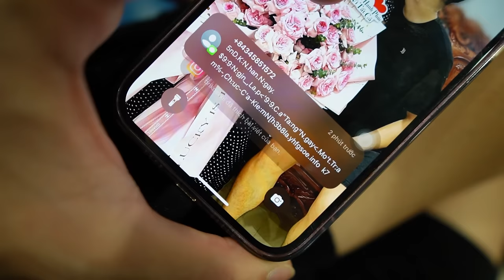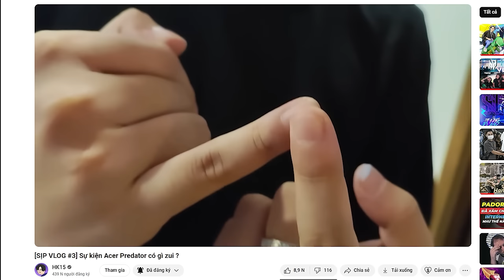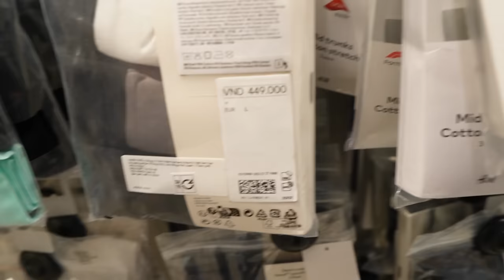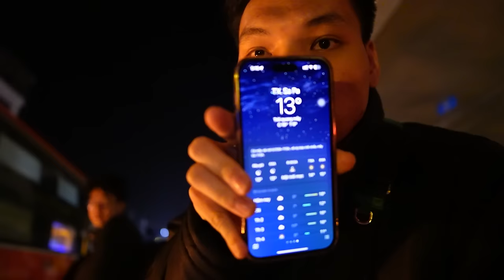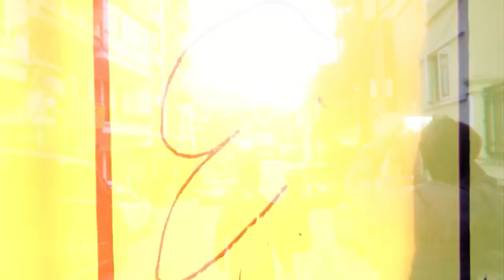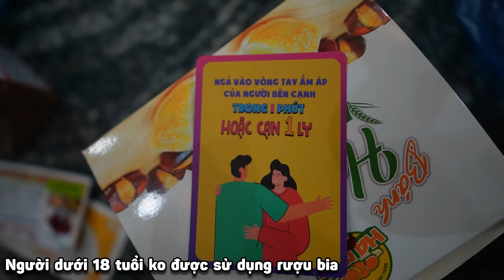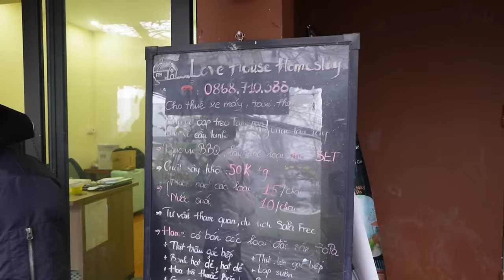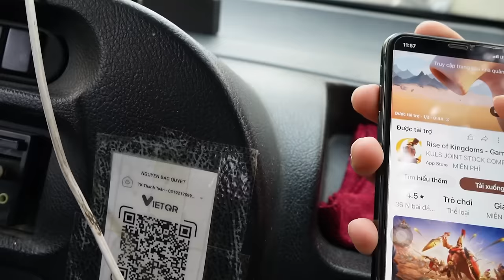chicken gang đi Sa Pa.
📞 Kết nối với mình tại:
Những bài hát được sử dụng trong video:
1. Tam Giác Beat  Anh Phan ft Low G  Larria  Remake Instrumental by Sojo Beat
2. Frizk - ALL MY FELLAS
3. [FREE] 1nonly type beat - "bunnygirl" (prod. nategoyard)
4. Chìm Sâu - RPT MCK (feat. Trung Trần) Beat
5. Lil Wuyn, 16 BrT, 16 Typh - TOKYO Cypher
6. lukrembo - sunflower
7. [ KARAOKE + BEAT ] CHÁN GÁI 707 - Low G

Mình xin cảm ơn những artist vì những bài hát thực sự chất lượng, mình hoàn toàn không sở hữu những bài nhạc trên và tất cả đều không được sử dụng nhằm mục đích thương mại.